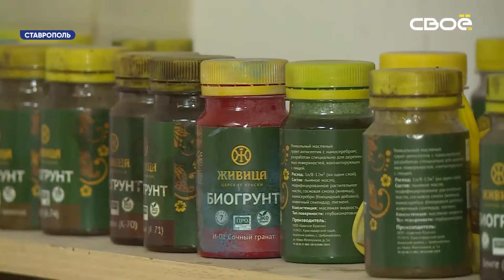Ставропольский священник учит детей столярному мастерству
Дети учатся создавать скворечники, ключницы или разделочные доски.

Основал мастерскую настоятель храма Иконы Божией Матери Скоропослушницы в селе Заветном, а по совместительству плотник Михаил Кузьменко. Социальный проект ему удалось реализовать благодаря поддержке Фонда президентских грантов. Закупили оборудование, нашли помещение - и начали работу.
Детей на занятиях учат управляться с пилой, лобзиком и шлифовальным аппаратом, создавать полезные в быту изделия из дуба, ясеня и бука.
«Я считаю, что все хорошие дела - все они начинаются с каких-то кулуарных мест. Поэтому я думаю, что у нас все еще впереди. Вот практически полгода уже живет проект, и мы понимаем - мы только в начале пути. Как правило, первое занятие - оно групповое. Они все вместе делают какое-нибудь изделие. Очень важно, чтобы каждый что-то попробовал. И когда он понимает, что он сопричастен к этому изделию, которое через час-полтора рождается из куска деревяшки, на которую они не обратили внимания даже, когда зашли в мастерскую. Хотя она давно была для них приготовлена. Они понимают - а я могу», - рассказал руководитель столярной мастерской Михаил Кузьменко.
Созидание, считает Михаил Кузменко, одна из важных потребностей человека. Бесплатно заниматься столярным делом будут парни и девушки от 14 до 18 лет. Обучения для них проходит на безвозмездной основе.